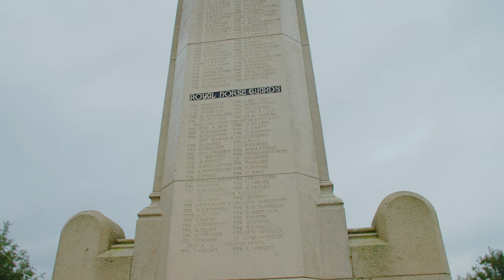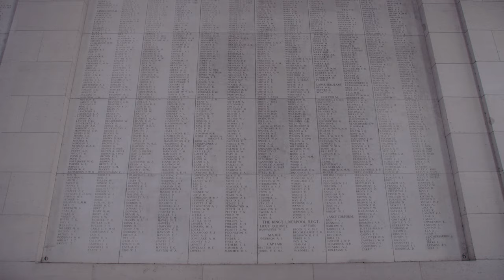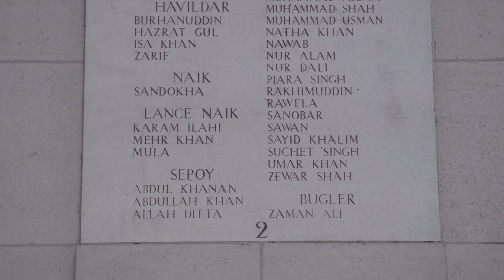The Last Post Ceremony | Menin Gate | Ypres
The citizens of Ypres wanted to express their gratitude towards those who had given their lives for Belgium's freedom, hence, every evening at 20:00, buglers from the Last Post Association close the road which passes under the Menin Gate Memorial and sounds the "Last Post".

The Menin Gate Memorial to the Missing is dedicated to 54,896 British and Commonwealth soldiers who were killed in the Ypres Salient during the First World War, and whose graves are unknown. The memorial is located at the eastern exit of the town and marks the starting point for one of the main roads out of the town that led Allied soldiers to the front line.